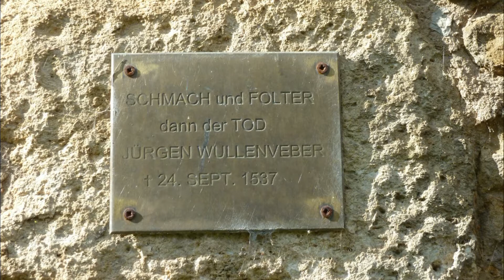BURG STEINBRÜCK anno 2012.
KREIS  HILDESHEIM.